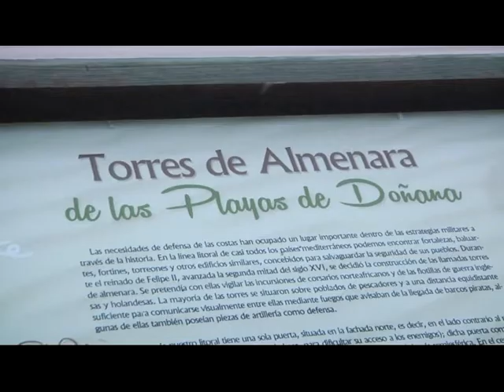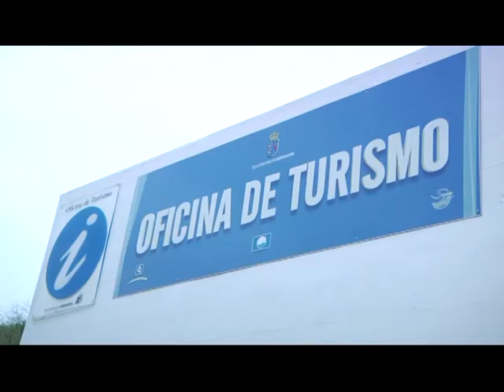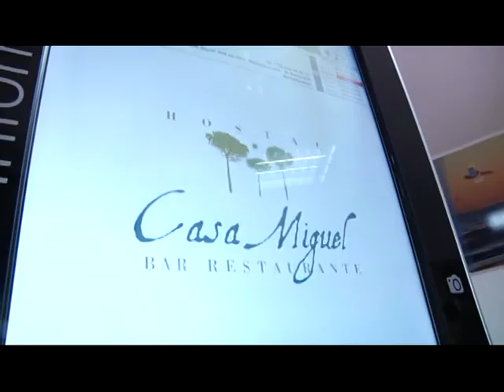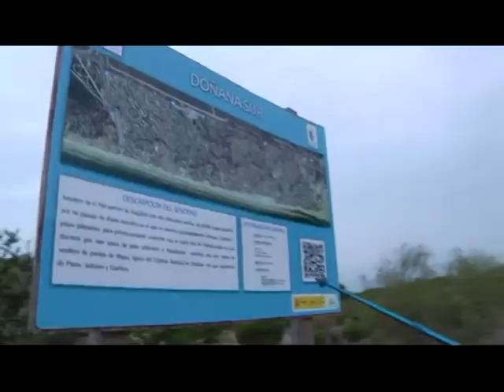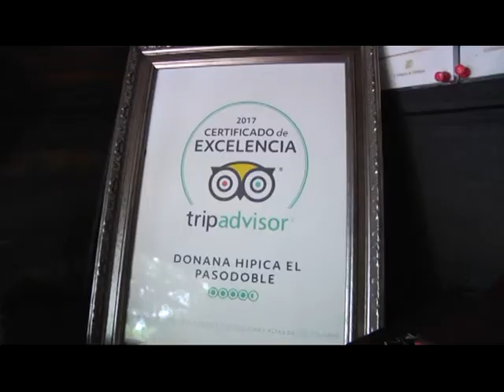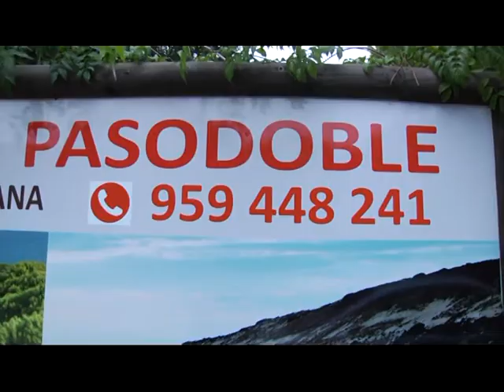REPORTAJE DÍA DEL TURISMO 27-9-2017